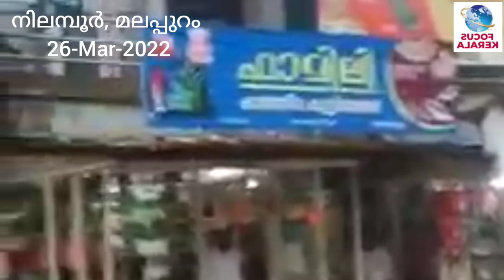ഭൂചലനം, രണ്ട് ജില്ലകളിൽ അലർട്ട് കനത്ത മഴ kerala news| weather update today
weatheringwithyouhindi dubbed
24
FOCUS INFO MEDIA
FOCUS POINT
FOCUS INFO MEDIA
FOCUS POINT